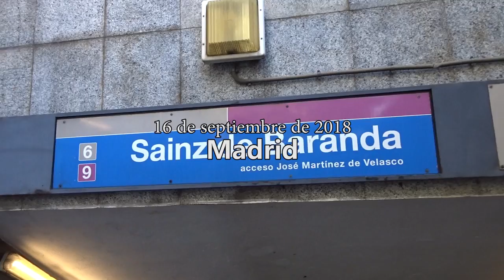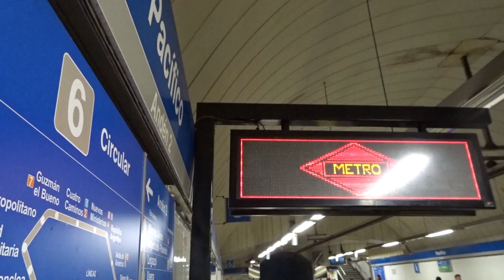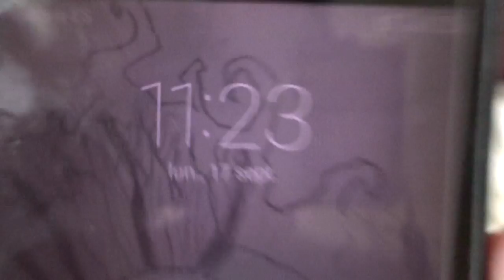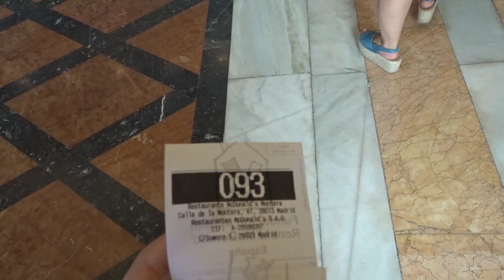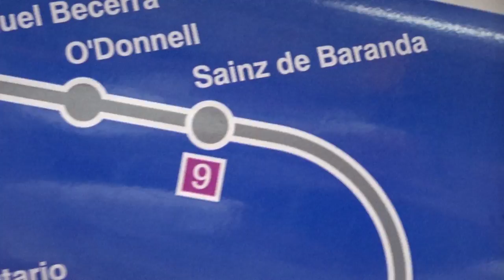TurEx: CONCIERTO DE HALSEY`18 | La Riviera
Por fin el vídeo que más ganas tenía de compartir, lo que para mí ha sido el concierto como todo lo que le rodea... En el siguiente y último vídeo os hablaré de mis impresiones y mas cosinas.